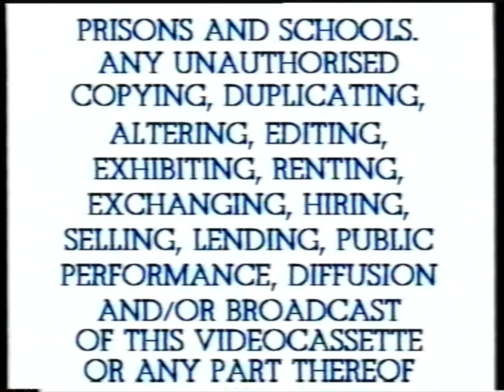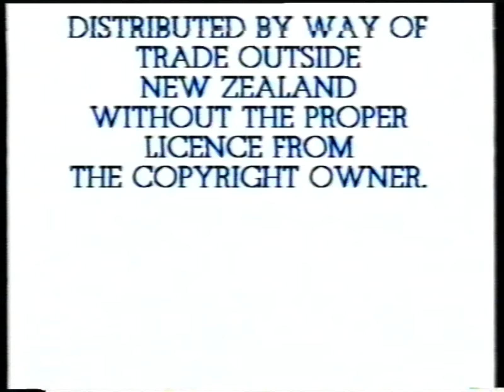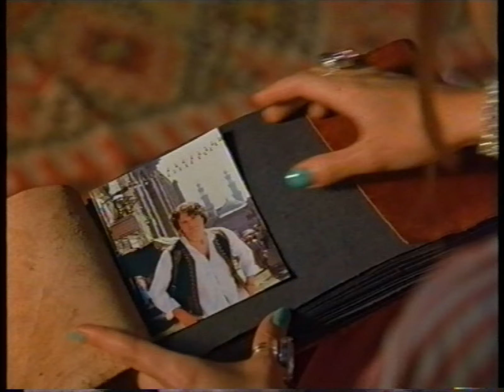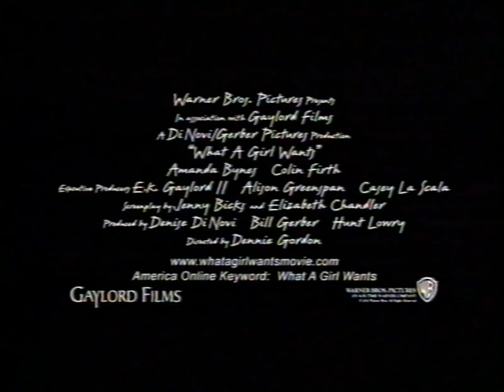Opening and Closing To "Kangaroo Jack" (Warner Home Video) VHS New Zealand (2003)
Opening with 2 trailers, and Closing
with Color Bars Screen of Death!